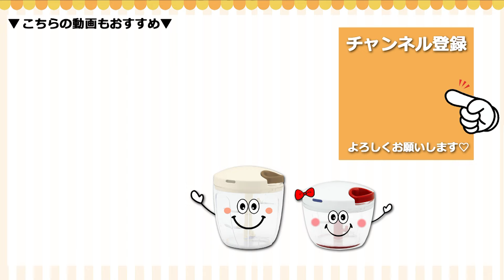面倒な湯せんは必要なし！簡単お手軽【チョコチーズブラウニー】手土産やプレゼントにもおすすめ♡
チョコレートの湯せん不要の簡単ブラウニー。
切り分けるサイズによってたくさんできるので、手土産やプレゼントにもおすすめです。
ぜひお試しください(*´ω｀*)//

チョコチーズブラウニー(bpx76)
【257cal(1人当たり)】
[電子レンジ対応 ぶんぶんチョッパー(900ml)使用]

(材料:型サイズ18cm)

市販の板チョコ 100g
ココアパウダー(純ココア) 適量